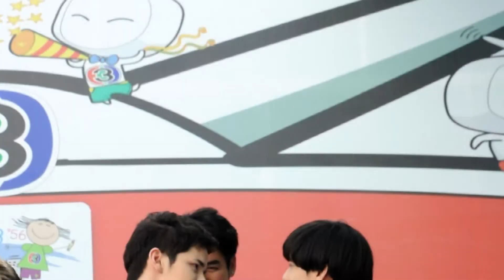130112 งานวันเด็ก เต๋าคชา จ้องตา Gangnam style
1080p is better :)
p.s. almost focus on Kacha